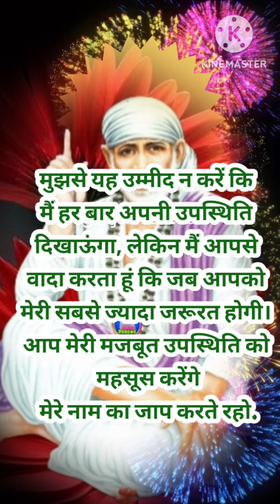sai sandesh today / 3/9/24 / sai ratri sandesh today/ aaj ka sai sandesh/ today sai sandesh 🌺🌹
gunjan saxena
gunjan saxena sai sandesh
sai baba aarti short
sai bhajan
sign bhagwan song
sai gunjan
om sai ram 108 times
shirdi saisai sandesh today hindi
ratri sai sandesh today
guruvar sai baba mantra
sai baba guruvar vrat Katha
sai baba guruvar aarti
guruvar special sai baba songs